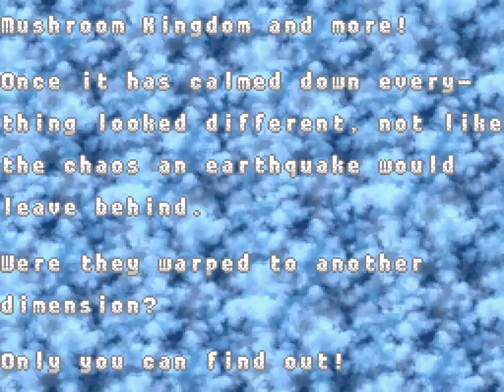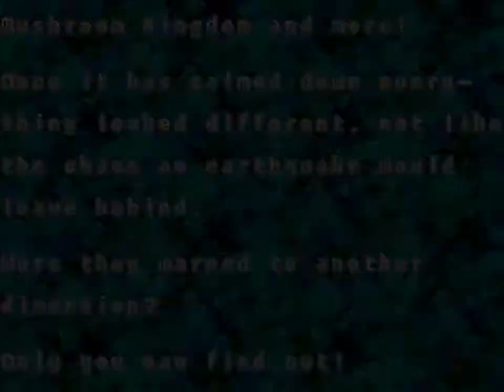Mario's Journey Through Time & Space [SMW-Hack] - Part 1 - Wie ein ganz neues Spiel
Bei diesem Spiel handelt es sich um einen Super Mario World ROM Hack für das Super Nintendo Entertainment System (SNES).

Ersteller/Autor: Ice Man
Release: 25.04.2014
Genre: Jump'n'Run